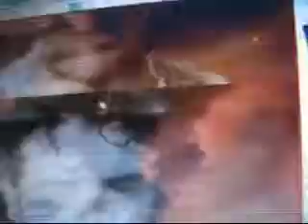Frank The Tank or Bonus Jonas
This is the jonas bros little bro Frankie